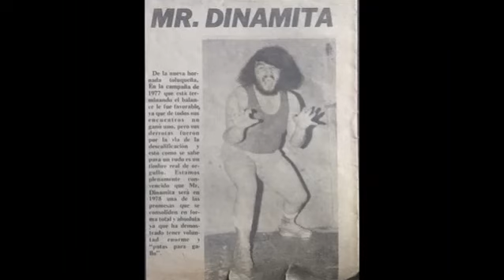Biografía de Mr. Dinamita